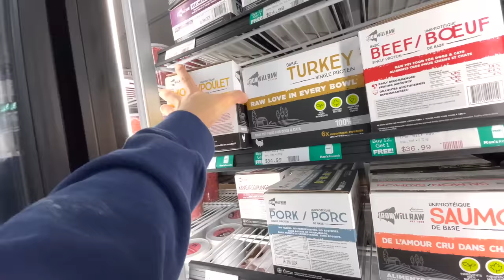For the first time ever, my dog gets scolded by her beloved daddy